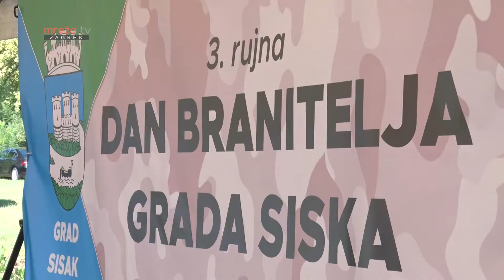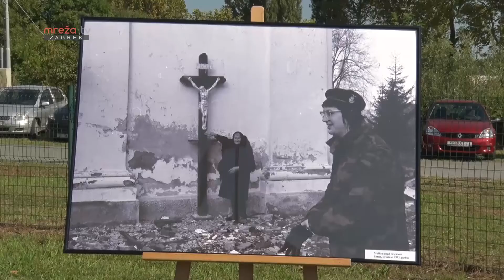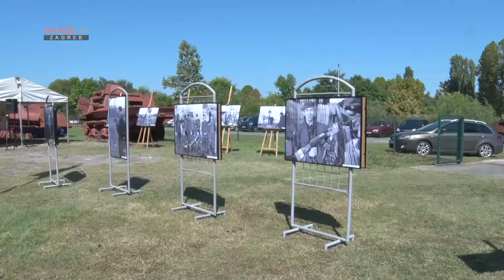DAN BRANITELJA GRADA SISKA 2021.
MrežaTV